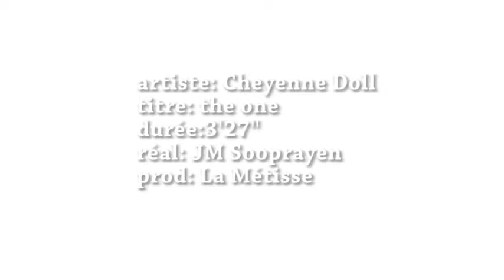Cheyenne Doll The One Official Music Video jeunes Talents Digit